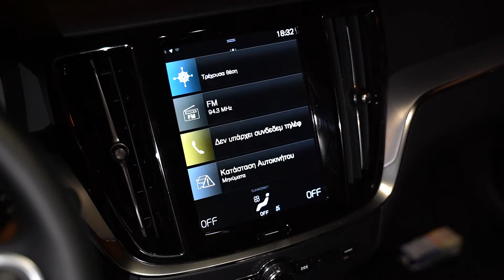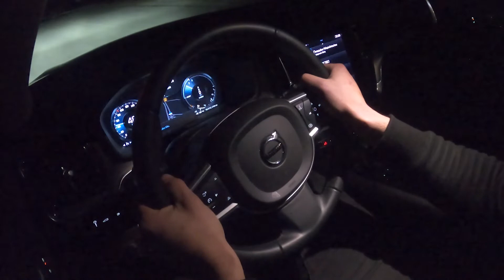Δοκιμή: Volvo V60 Recharge